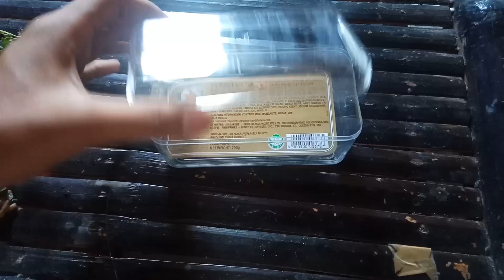DIY small aquarium for betta fish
Using chocolate box